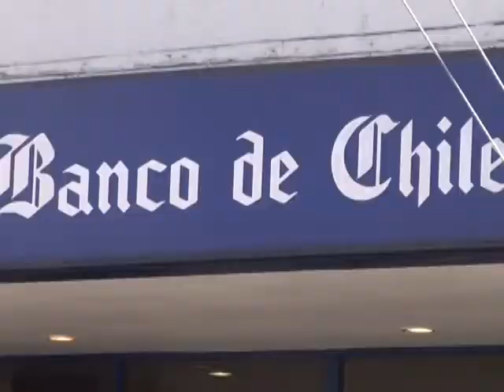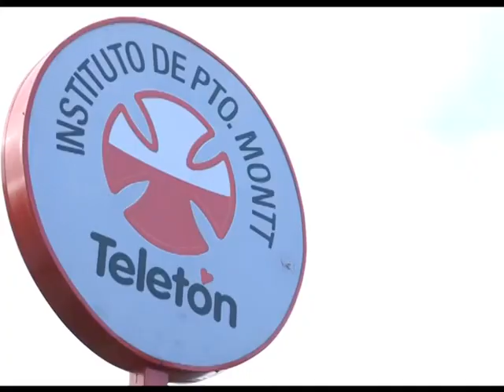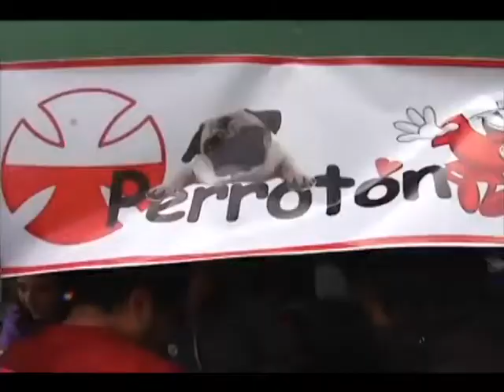Puerto Montt: Variadas opciones para aportar en Teletón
A las 20 horas abrieron las puertas de las sucursales del Banco Chile para recibir el aporte de la comunidad para la Teleton . En el centro de rehabilitación de Puerto Montt también se recogerán donaciones, asi como en las distintas actividades agendadas para ir en ayuda de la cruzada solidaria